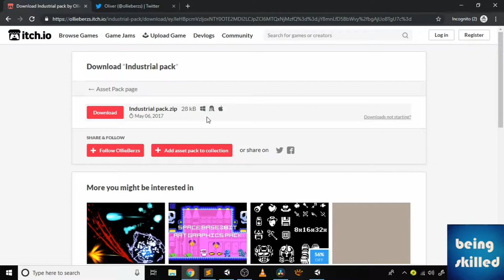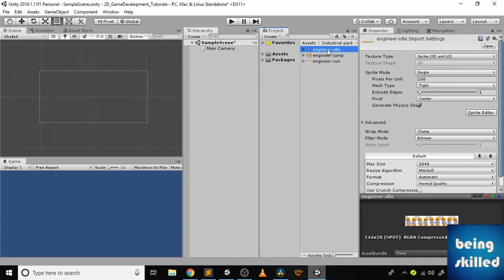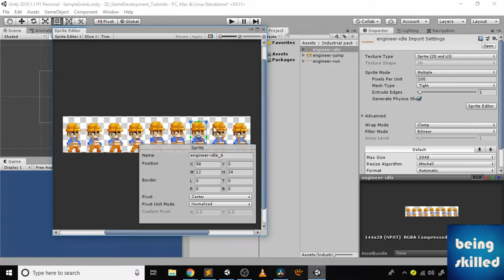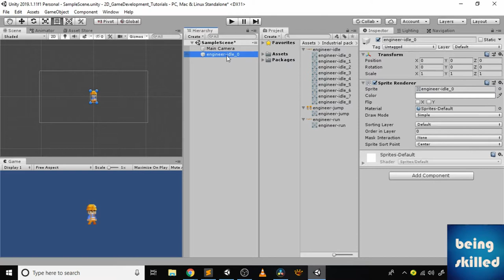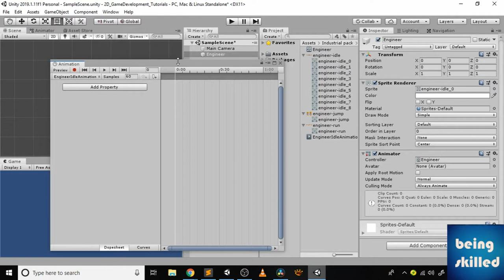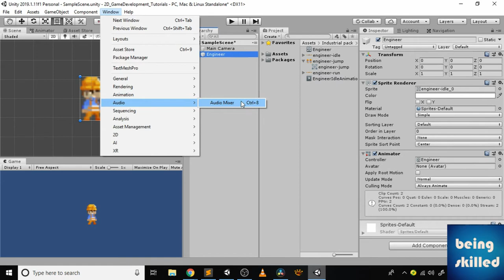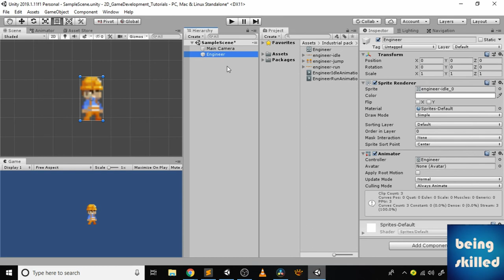How to make an animation from a spritesheet | Unity Tutorial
A small tutorial to show you the steps required to turn your spritesheet into an animation in Unity3D.

Being Skilled helps you become skilled by watching 5-minute video tutorials and learning at your own pace.